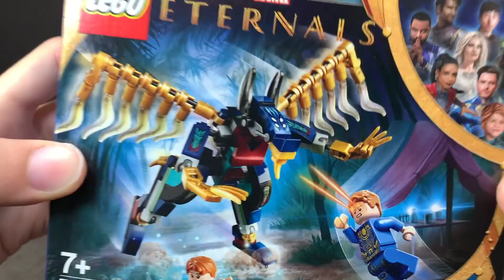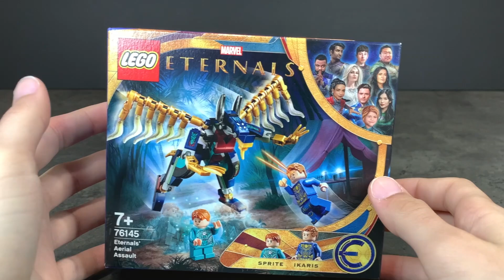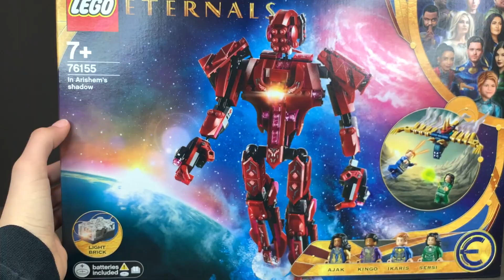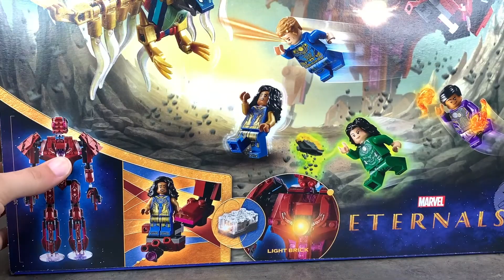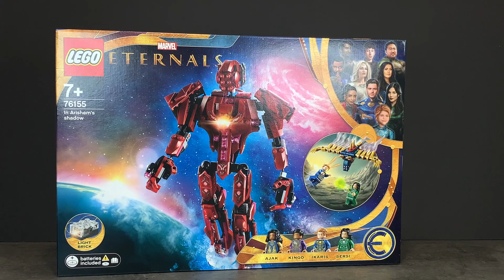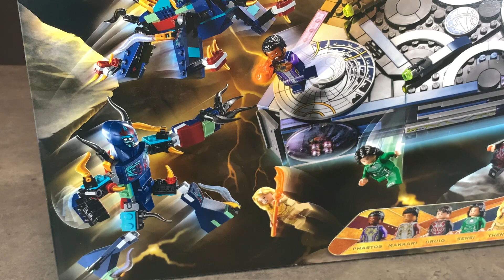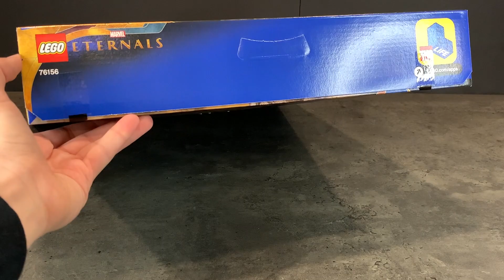I Got ALL Of The LEGO Marvel Eternals Sets EARLY!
I Got ALL Of The LEGO Marvel Eternals Sets EARLY thanks to the LEGO group! Reviews coming soon in September!